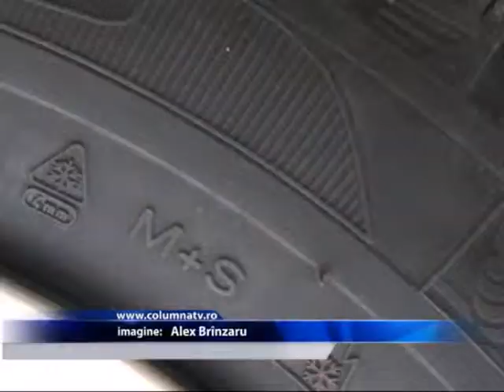OBLIGATORII ŞI TOTUŞI, NU (Columna Tv )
Soferii mai au timp să îsi schimbe cauciucurile de vară cu cele de iarnă. Potrivit politistilor, termenul limită de 1 noiembrie a fost gresit interpretat. Nu este o dată anume, spun oamenii legii. Totul tine de conditiile meteo. Important este sa fim, oricum, pregatiti pentru vreme rea si masina sa fie echipata corespunzator pentru ca iarna , gheata si zapada, sa nu ne ia prin surprindere.